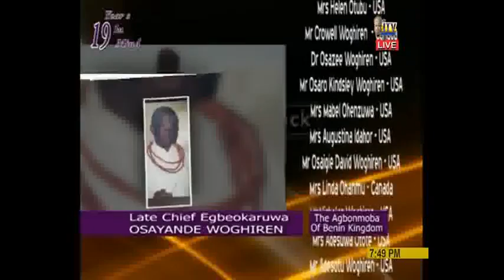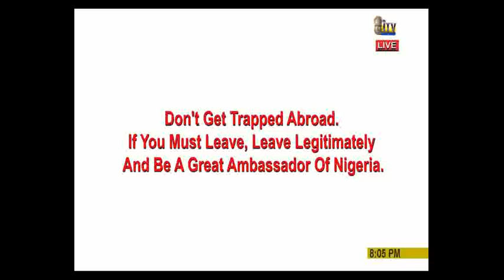MAIN NEWS, 4TH OCT, 2020